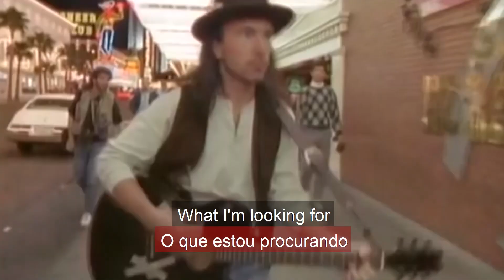STILL - STEEL - STEAL / INGLÊS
Venha conhecer a semelhança e diferença nessas palavras